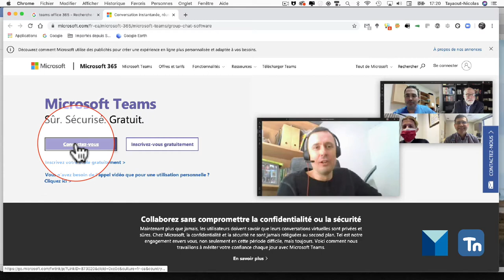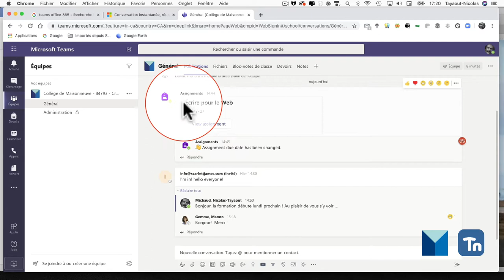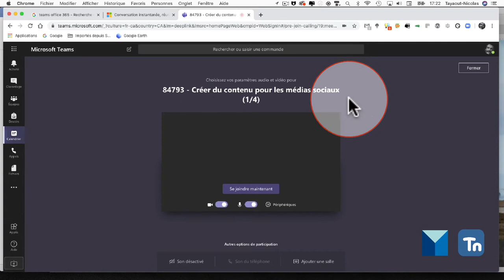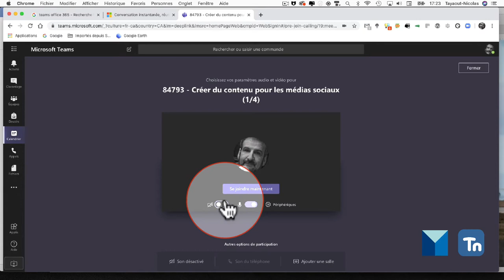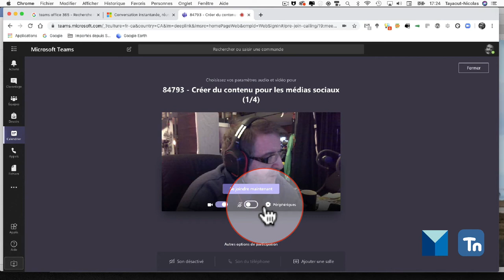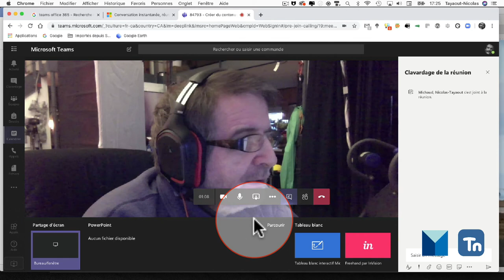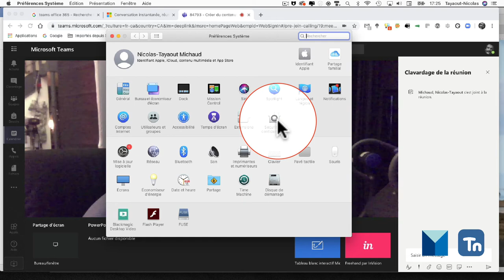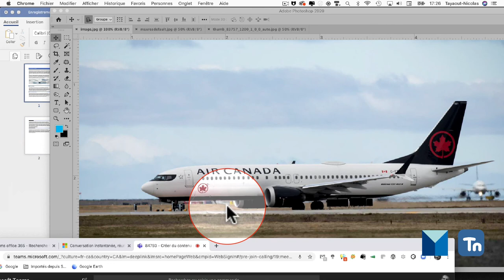Microsoft TEAMS : interface WEB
Ce podcast vous initie aux commandes de base pour les personnes invitées à se connecter à une réunion par l'application Web.